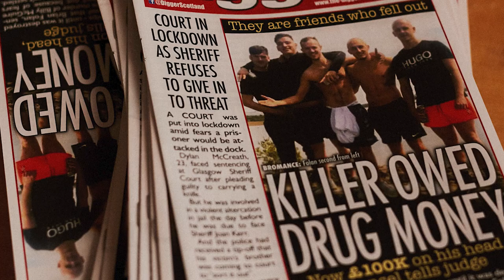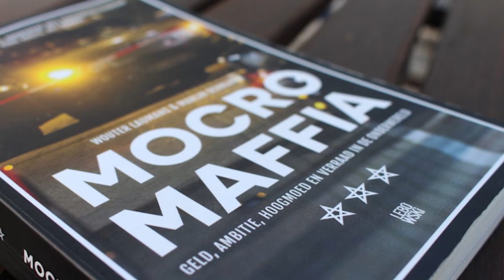The Beginning Of The Mocro Maffia War With Benaouf & Martha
The Dutch Mob, also known as the Mocro Maffia, has long been a notorious criminal organization in the Netherlands. But the beginning of the Mocro Maffia War between Benaouf and Martha marked a dark turning point in their history. From brutal killings to complex power struggles, this is the story of how the Dutch Mob descended into a violent underworld of drugs, money, and power.

Stick around till the end because this video delves into a dark period in Dutch drug history.